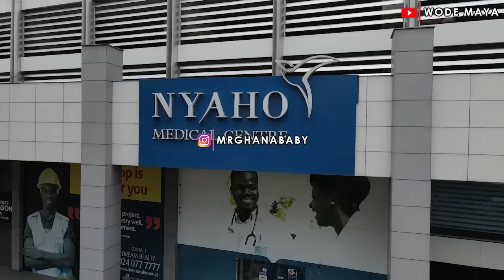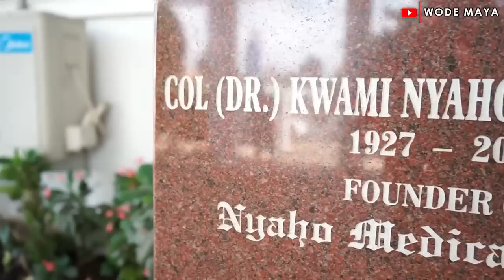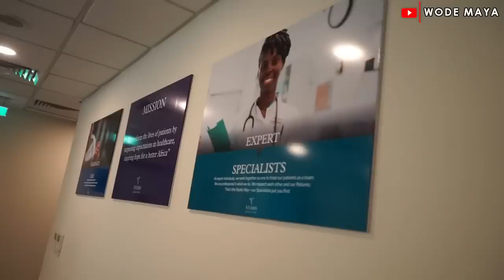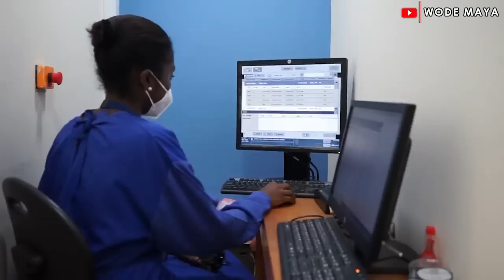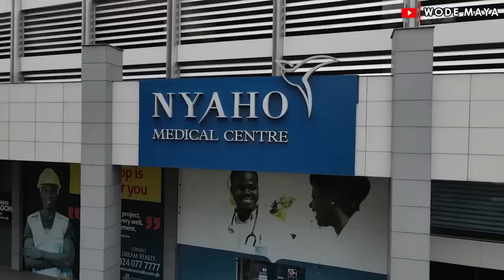How A Ghanaian Family Built A World Class Clinic in Ghana